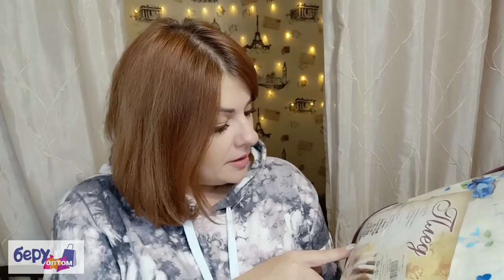ИВАНОВСКИЙ ТРИКОТАЖ ИЗ МАГАЗИНА БЕРУ ОПТОМ / РАСПАКОВКА С ПРИМЕРКОЙ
ВСЕМ ПРИВЕТ!!!
В этом видео вместе с вами распакуем посылку из интернет-магазина Беру Оптом. Ивановский трикотаж отличного качества, текстиль для дома, одежда для детей, одежда больших размеров для женщин и мужчин!